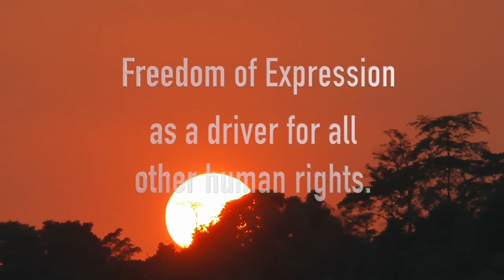Media Freedom and Human Rights Issues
A film made by Communication Arts, year 3 students at Divine Word University, Madang campus, for Media Freedom Day 2023.  The film expresses their view of current human rights issues in Papua New Guinea.  The prayer at the beginning is by CA3 student Brigitte Pup